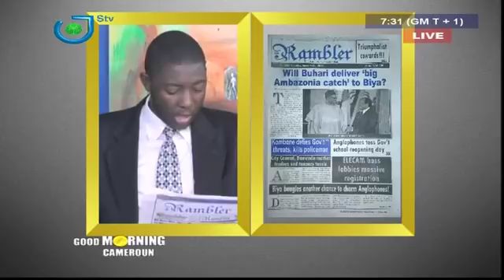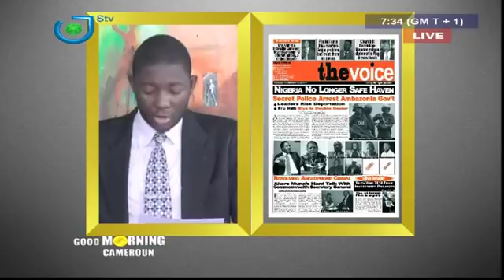REVUE DE PRESSE - PRESS REVIEW - Mardi 09 Janvier 2018 - Peter NSOESIE & René Narcisse MOTTO